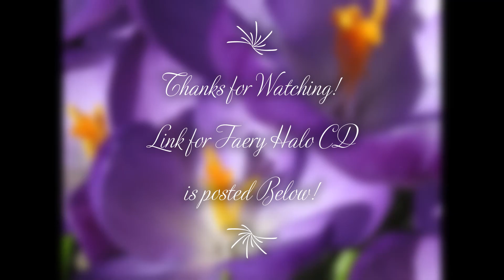Flowers of the Forest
This is a song from my harp CD, Faery Halo, and I'm also displaying more of my Spring photography from over the years.

If you would like to download this song or my album, go

All my photography is copyrighted.
Please ask permission to use any photos.